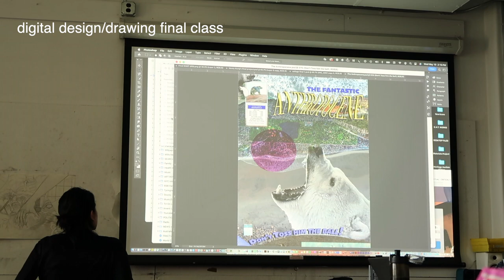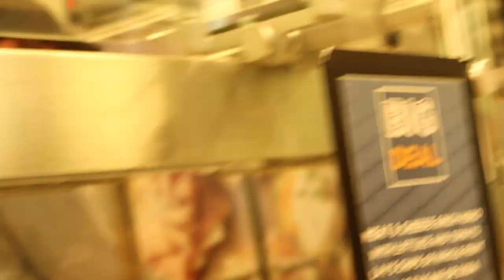NYC: last week of freshman year at pace university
hiiiiiii

is this video from over a month ago... maybe.
but enjoy.

i love u all and appreciate all of the support.
fr. every comment & dm mean the world to me.

xoxo,
luc

Who are you really? by Bunker Buster